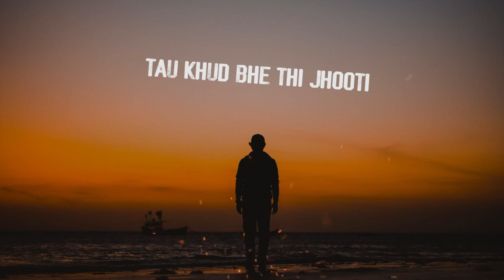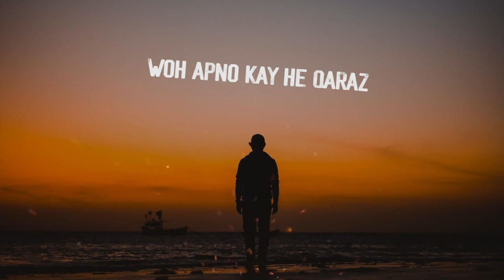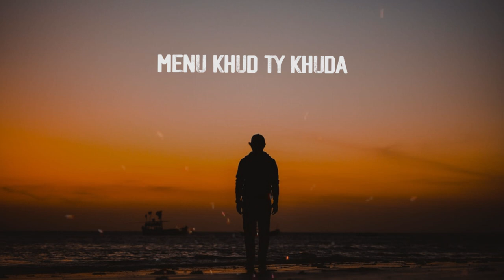GUMSHUDA- Ahsan Yaqoob Sardar (Lyrics video)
Song: Gumshuda
Artist: Ahsan Yaqoob Sardar
lyrics: Ahsan Yaqoob Sardar
Mix and mastered by: MSB
Video by: Emson studios

social:
Ahsan yaqoob sardar:

lyrics:
verse 1!

Ma aj b awara ma kal b awara tha tasveern teri aj b Sahara tu kal b Sahara tha. Kia Mila tjy chor k kisi k sath ho k dill mera tor k Chal chor.
Mje ni krna chaiye tj sa gila bht muhabat thi yahi milna tha sila, I was dying to be yours pr tu Nahi thi meri is game ma, ma jase paidal tu jase horse pr Ofcourse pyar Tera jhoota tu hud b thi jhooti jan jan keh k chain mera Loota dill toota mera.. ahhnnnn
Uljano ma phas k reh gaya ma jo tha kabhi Nahi us ma dhas k reh gaya ma, ma niklna chahu nikal na pau ma.
Hu ma qaidi jase pinjare ma qaid qaidi, koi samje mj ko kash mushkilon ma da jo mera sath hathon ma la k hath, koi smbhale mj ko kabhi aye jo mushkil jab b ,jab b mile mje dard wo apno hi k qarz apno na hi Tora dill Warna ghairon ko kia khbar dukhe Kis bt pa dill.
Gumshuda apni zat sa neend b udas har rat sa yadain juri teri zat sa har bt sa uthe sawal na chahte b aye khyal.

verse2!

Jane anjane Najane hud sa Ku khafa ma, lahasil ko la ku dalu hud saza ma, dafa ma dunia sa dur Kis bt ka garoor ranjo ghum mashoor sehta ra ma hud ko kehta ra ma
You ain’t belong to this world ma pucha twade to tusi sade to kade to aa har jeet da muqabla, zindgi koi race ni Ja, aiyan meri zindgi ch problems ma kita escape ni Ja, kithe aa ohh kendi c gi jeri rawan gi ma sath tere dawan gi ma sath Tera , hak da pyar hak da sath chura k Nikal gai ohh hath soni dard tu na jaire dite seene ch guzar gaiyan kai shama subha ta kai subha shama dukh dard ta paseene ch menu hud ta khuda ta yakeen Munda kalakar Ja uda dill masoom log bheriye bare hoshyar Ja